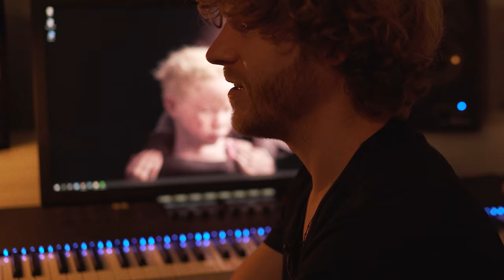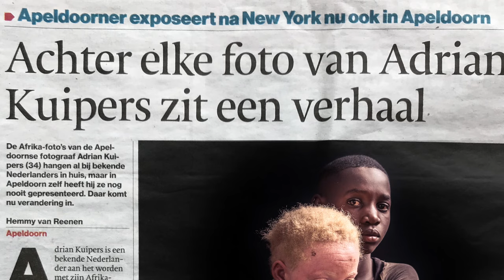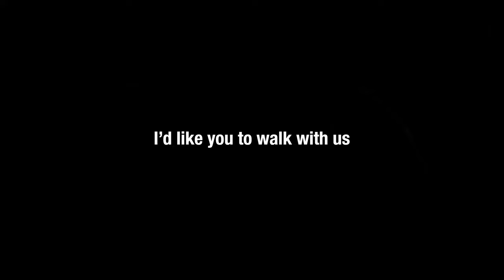Ruth - A film by Adrian Kuipers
Ruth, a young girl from Zambia with albinism. I wanted to help her. This was quit an adventure. Watch the film and please share with others. 🧡🧡🧡

With love,
Adrian